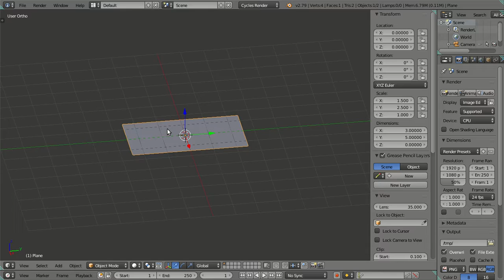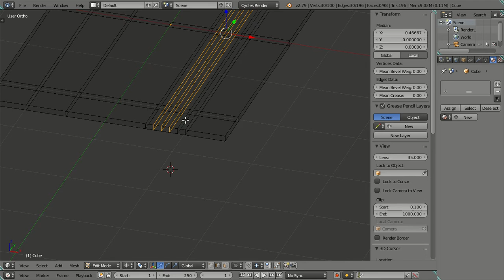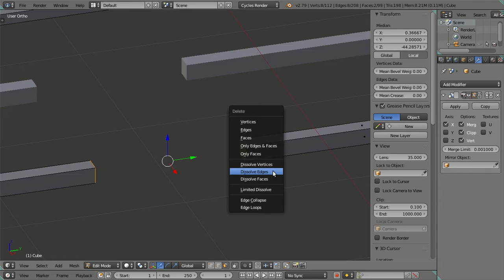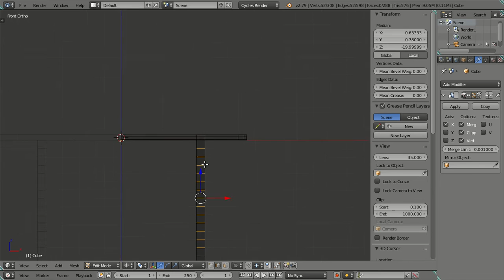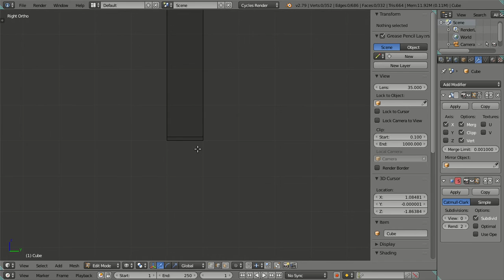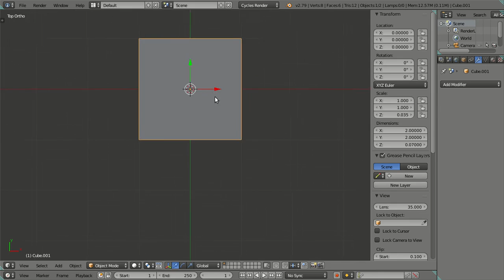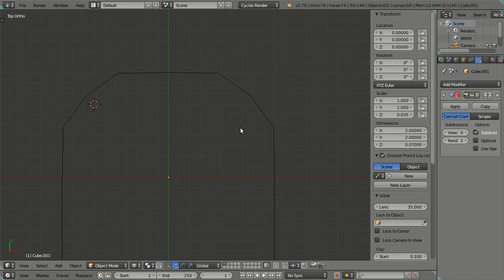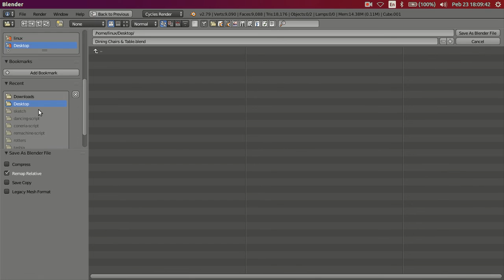3D Modeling Dining Chairs & Table in Blender 2.79 Cycles Render - Part 01